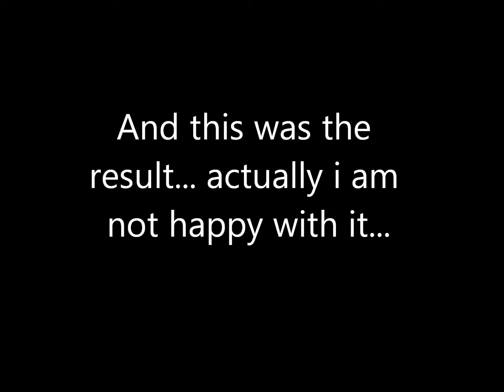WoT - Luck with S-51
I am today quite lucky with my S-51... actually often